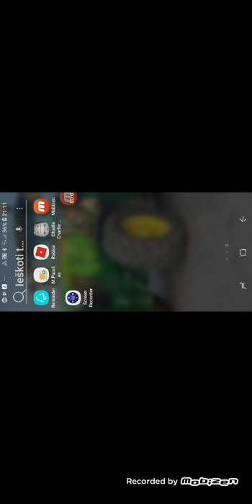Pandom prisikvesti dvasiu!!